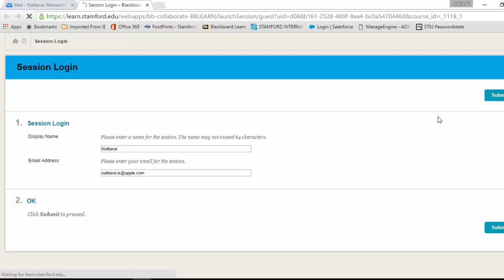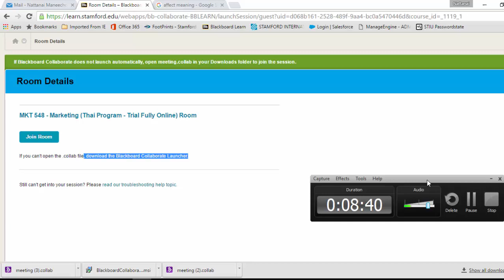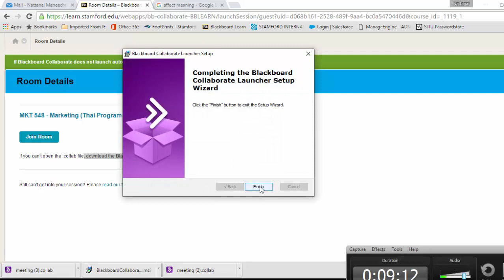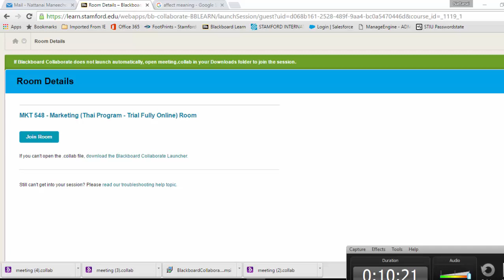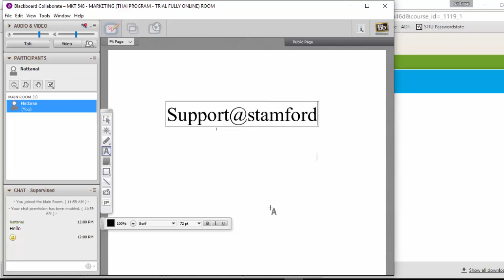Introduction to Stamford Blackboard Collaborate